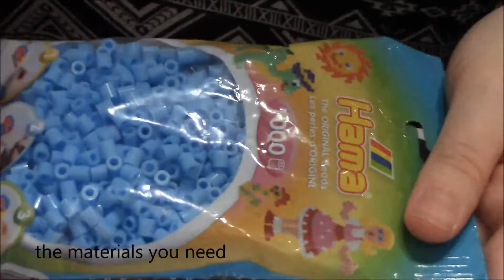Little twin stars ★ perler beads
Hi everyone!
Comment if you have any requests to what I can make next. What perler bead creation you want me to make :)

Love
- THEclayDREAMER